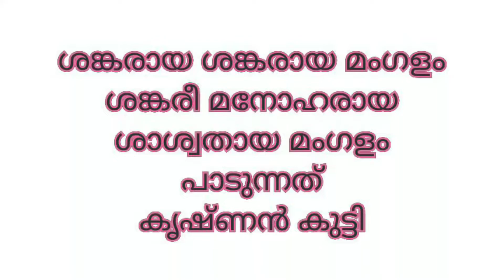ശങ്കരായമംഗളം -കൃഷ്ണൻകുട്ടി - മാളവിക മണിമന്ദിരം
അഖണ്ഡനാമജപം - സമാപനം - കളത്തിൽ ശ്രീരാമസ്വാമി ക്ഷേത്രം പുക്കാട്ടുപടി - ആലുവ